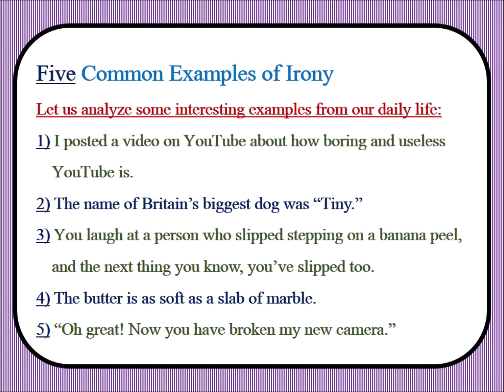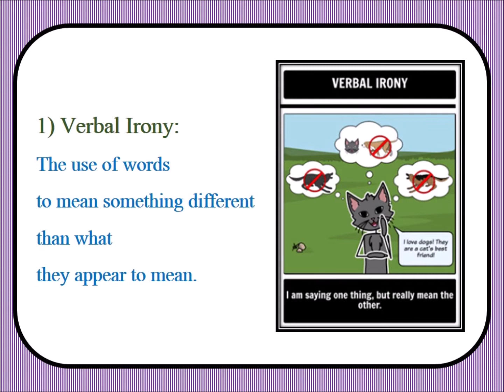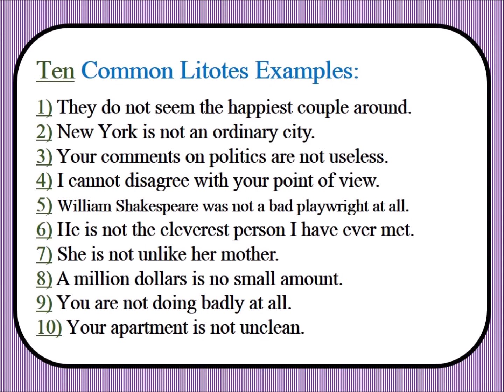English Literature | Lecture-34 | Poetry | Litotes | Understatement | Irony | Dr. M. Rafi Mujahid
Dearest viewer! This video contains:
(1)
1). Your smile for your brother is Charity (Prophet Muhammad صلی ا للہ علیہ و سلم)
2). Let's learn English to understand/better/contribute (to) the world with a broader vision. (Muhammad Rafi Mujahid)
3). "Let us always meet each other with smile, for the smile is the beginning of love." (Mother Teresa)]
4). I am to learn to serve humanity without any kind of discrimination! (Dr. Muhammad Rafi Mujahid)